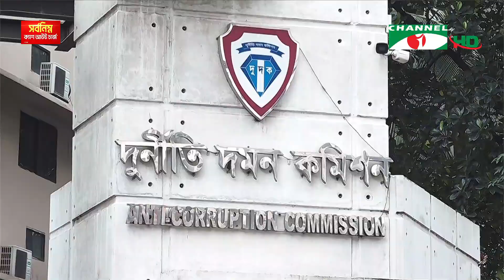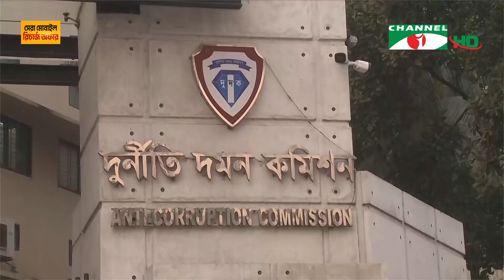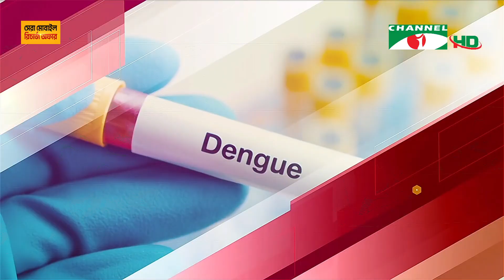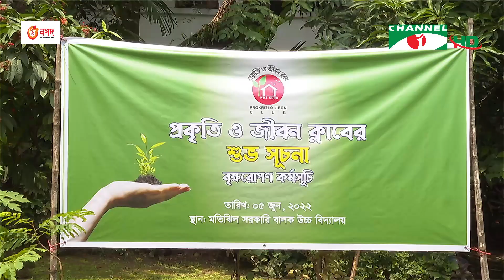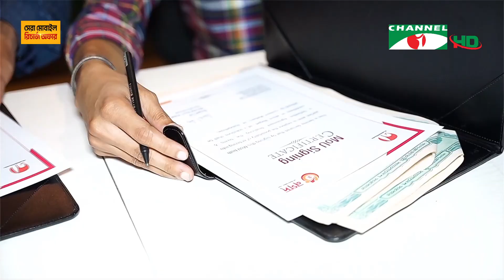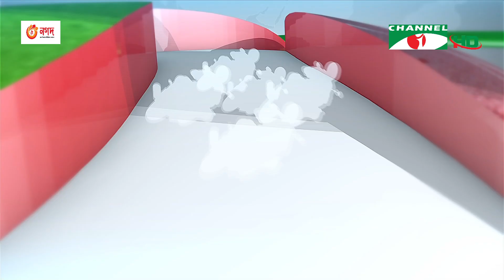চ্যানেল আই সন্ধ্যা ৭ টার সংবাদ | Channel i News 7 pm | 05 October, 2023